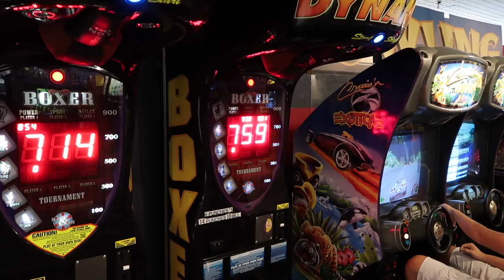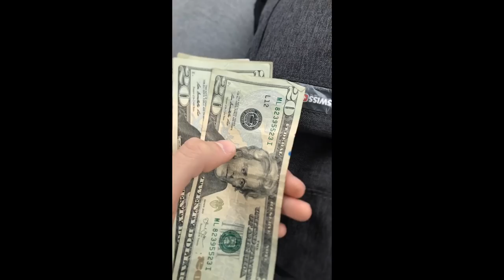CRAZY ARCADE EXPERIENCE